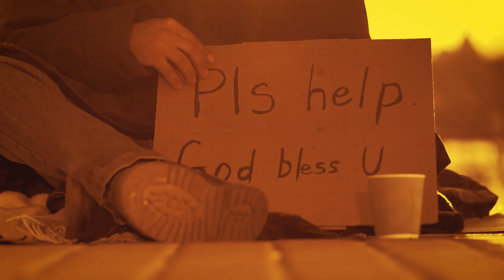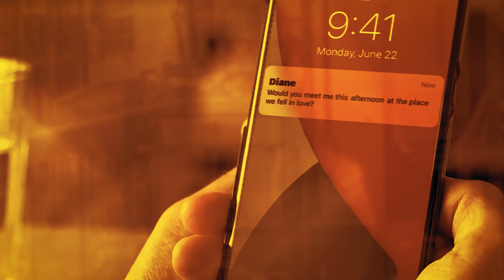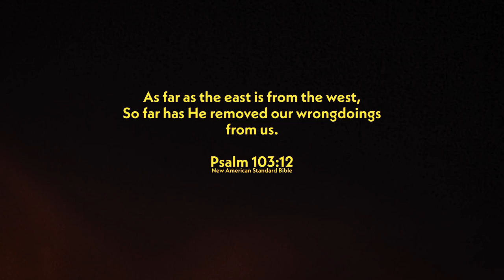Jesus Is The Way | Jamie Rowe | Official Music Video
Jamie Rowe performs the song "Jesus Is The Way" from the album "This Is Home".
Available Now.

Music and Lyrics by Jamie Rowe
Video direction and editing: Jamie Rowe.
Camera operator: Amber Rowe.